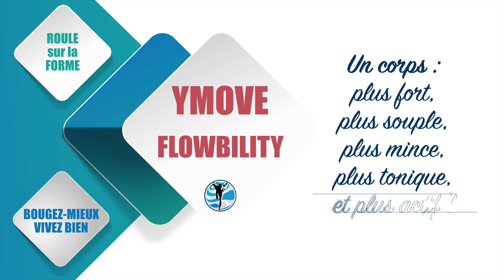TESTEZ une séance du cours YMOVE FLOWBILITY : Une pratique sportive & tonique !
Y Move Flowbility est une activité sportive travaillant la force, la souplesse, l’équilibre, l’endurance, la coordination ainsi que la respiration.

Y Move Flowbility est un cours créé par Fabien G. , professeur de Pilates, Yoga, Coach sportif et Préparateur physique, Fondateur du Programme 66 et de Roule sur la Forme (des programmes de sport en vidéo pour s’entrainer chez soi).

Ymove Flowlility

✅ Des séquences fluides de mouvements dynamiques pour entrainer le corps dans son ensemble.

✅ Les résultats : Le corps change. Il devient plus fort, plus souple, plus mince, plus tonique et plus actif !

✅ Tout le monde sans exception peut pratiquer (homme et femme), quel que soit l'âge et le niveau sportif.

Y Move Flowbility : une pratique sportive & tonique !

✔ Vous recherchez des cours atypiques ?
✔ Vous voulez un corps en forme, tonique et souple ?
✔ Vous aimez les challenges ?

Vous allez adorer ce cours ! 😀👍

Du mouvement, du mouvement, du mouvement ! Les flows que je vous propose sont très riches. Vous allez découvrir de nouvelles positions et des enchainements différents que ce à quoi vous êtes habitué(e).

Changez votre entrainement… Découvrez Y Move Flowbility !